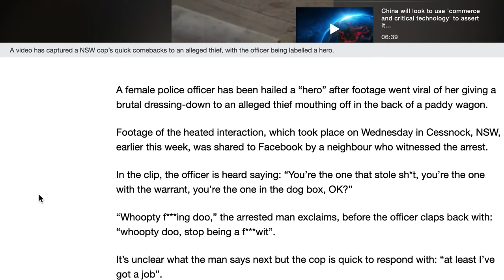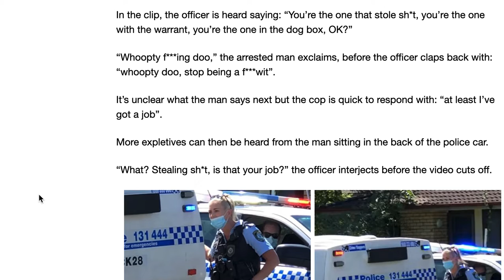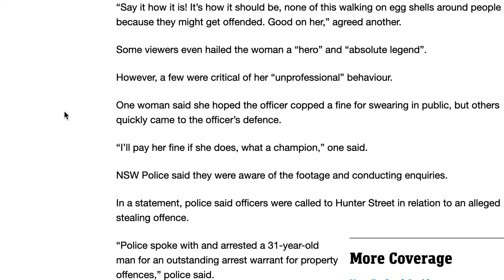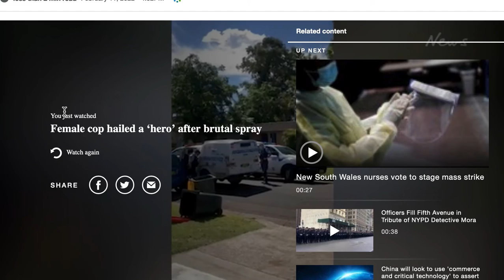NSW police officer praised as a hero for swearing back at a thief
People thinks this police officer should tell it like it is but some people thinks it's unprofessional of her.